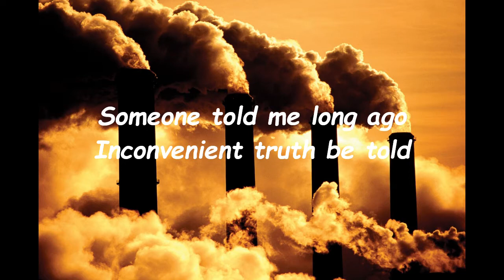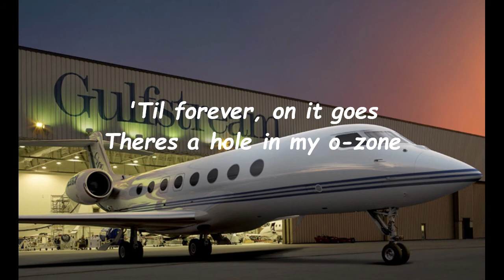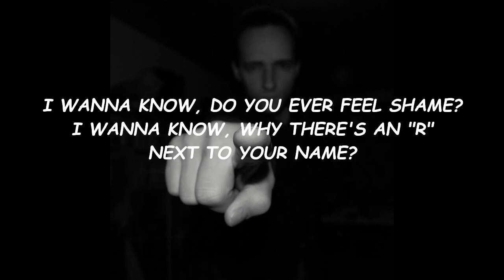GLOBAL WARMING TRIBUTE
I'd like to thank John Foggerty for providing vocals.